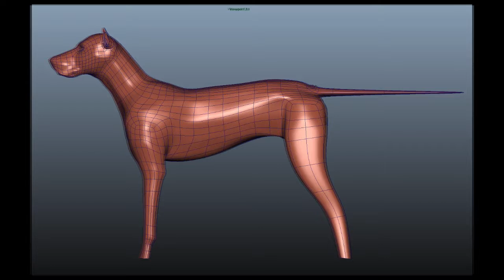3D Modelling Showreel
Showreel- Inorganic and organic Modelling in Autodesk Maya